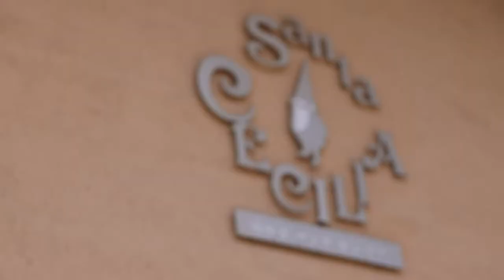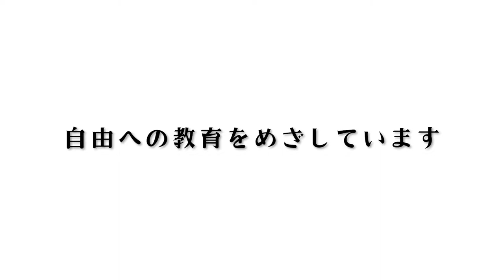幼稚舎サンタセシリア【岐阜県岐阜市】シュタイナー教育